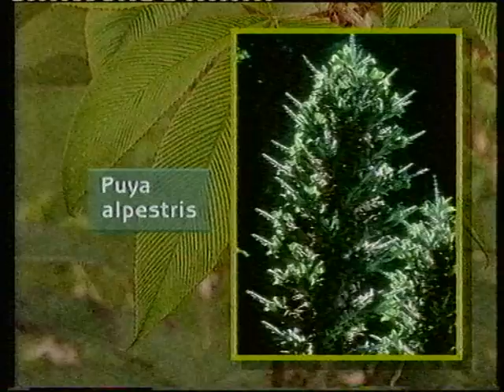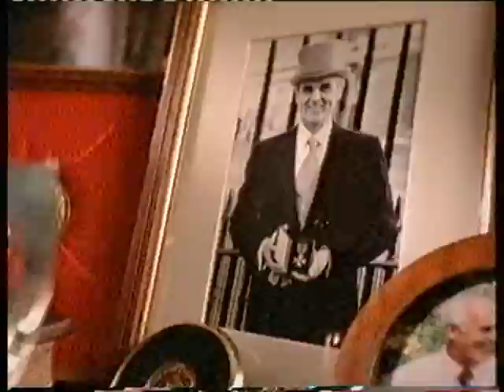1994, Garden Club, Isles of Scilly, Channel 4, St Mary's, Tresco Abbey Gardens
Filmed on Scilly and Aired on Channel 4 in 1994 here is 'Garden Club' Presented by Roy Lancaster, Matthew Biggs and Rebecca Pow. Rough click-able index of items:

1:15 - Interview with Penny Rogers (Garden, St. Mary's).
7:16 - Interview with Matt Lethbridge (Allotment, Penninis, St. Mary's).
11:20 - Interview with Keith Bennett (Garden, Bryher).
15:17 - Interview with Barbara Clarke (Garden, St. Martin's)
17:35 - Interview with Clare Harvey (Garden, St. Mary's)
21:56 - Tresco Abbey Gardens
This video was recorded in LP and sadly isn't of the highest audio or video quality.